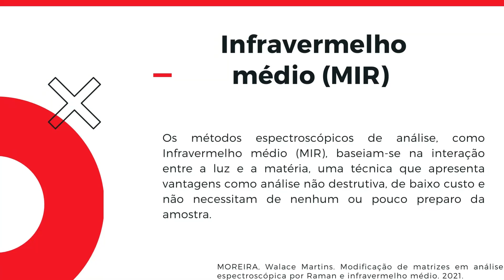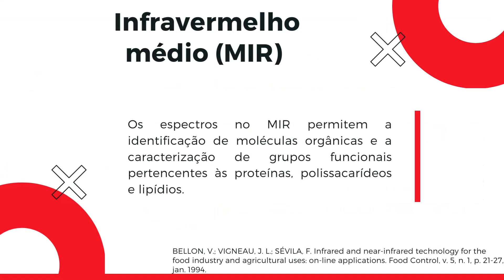Documentoscopia: Espectroscopia na região do Infravermelho médio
Produto educacional sobre FTIR feito pelos estudantes do curso de Biomedicina do Ifes VV